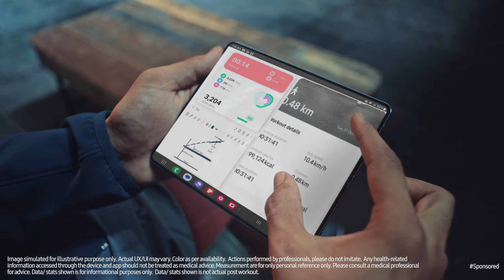Multitask like a pro with Neeraj Chopra | Galaxy Z Fold5 | Samsung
Striking gold has never been a problem…ask Neeraj Chopra. And with the new GalaxyZFold5 combined with the power of S Pen, you too can strike gold!
Unfold a multitasking experience like never before. So, what are you waiting for? JoinTheFlipSide and go for gold! Own now